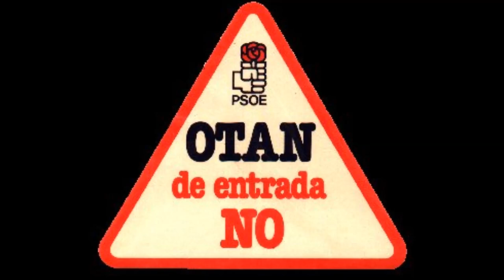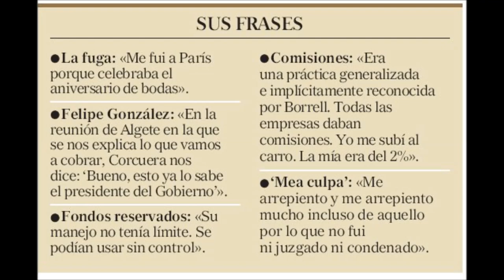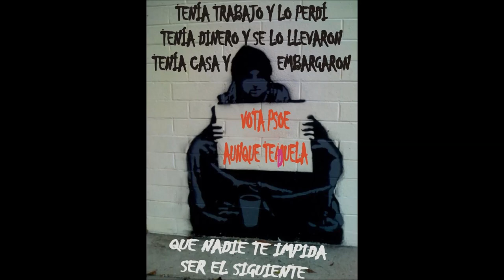Cuervo ingenuo Javier Krahe.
Canción dedicada al corrupto Felipe González por el engaño a sus votantes con la entrada en la OTAN. No fue más que el principio del engaño político del que somos victimas los Españoles.

Javier Krahe

Nacido en el distrito de Salamanca de Madrid, estudió en el Colegio del Pilar. Inició estudios de Ciencias empresariales, pero los dejó para dedicarse al cine como ayudante de dirección.
Mientras hacía el servicio militar, conoce al amor de su vida, la canadiense Annick, con la que parte a Canadá, donde empieza su carrera como letrista, inspirado por el ejemplo de Georges Brassens y Leonard Cohen. Su hermano Jorge se ocupa de musicar los textos. Compone algunas canciones que interpretan, entre otros Rosa León.
Ya en España, Chicho Sánchez Ferlosio le anima a actuar en locales como La Aurora, donde conoce a Joaquín Sabina y Alberto Pérez. Como trío graban el disco La mandrágora (1981), que toma su nombre de uno de los locales donde solían actuar en esos días. También actúa en TVE en el programa Si yo fuera presidente.